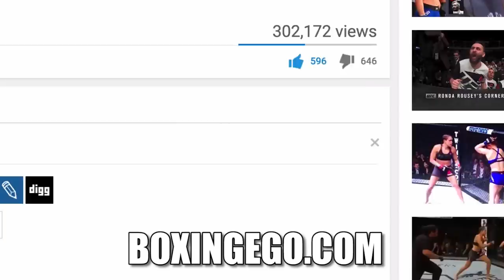WOW!!! CHARLO BROTHERS FIGHTING IN TEXAS, HOUSTON HOMECOMING - DOUBLEHEADER | LIONS ONLY SH*T!